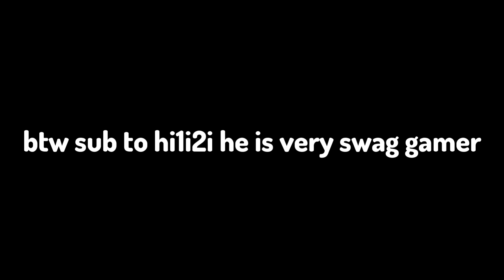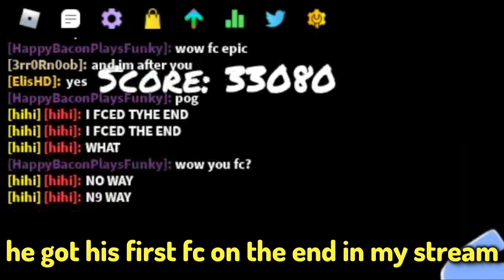1v1ing hi1i2i again (i won) | Stream Clips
tomorrow back to destroying videos
no idea guys

i stream everyday so check it out (part 46 already lol)